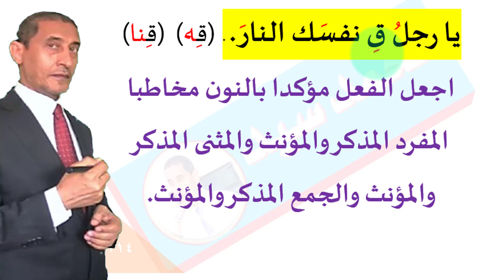هل اكتشفت ألغاز وكنوز قناة لغتنا الجميلة؟ يا أخي قِ نفسك النار.